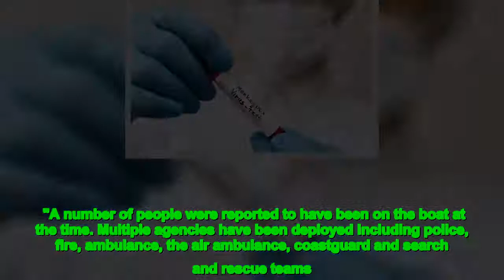Two others have been taken to hospital and their condition is currently unknown